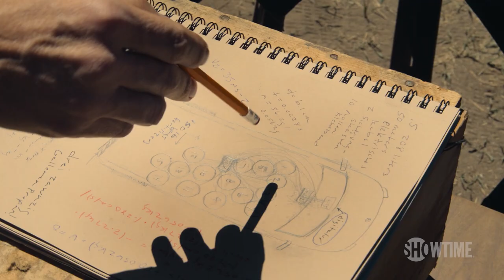WACO: The Aftermath Trailer (2023) Michael Shannon